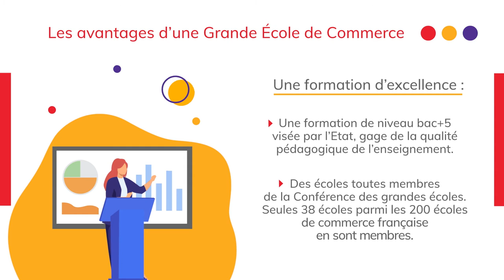Les avantages d'une Grande École de Commerce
Les études en Grande Ecole de Commerce présente de nombreux avantages : formation professionnalisante, dimension internationale, formation de haut niveau, vie associative riche, réseaux d'anciens...

Retrouvez en détails tous les avantages de ce type de formation sur notre site internet